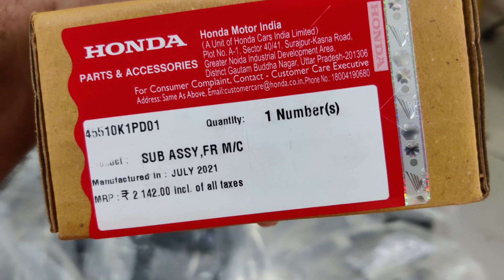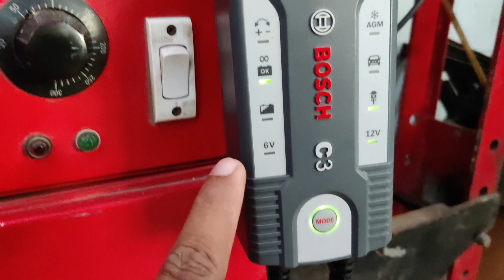Warranty Claim on Honda CB200X | Bike ko Poora Khol Diya | JS XTREME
Action Camera

Riding Jacket